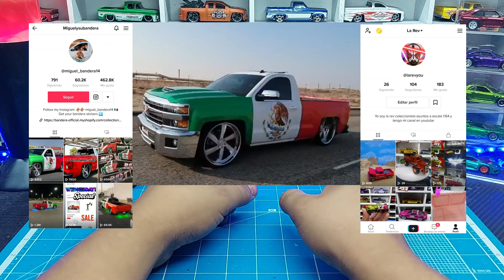🔥🔥 SUPER CUSTOM SILVERADO BANDERA, DIA DE LA INDEPENDENCIA DE MEXICO 🔥🔥